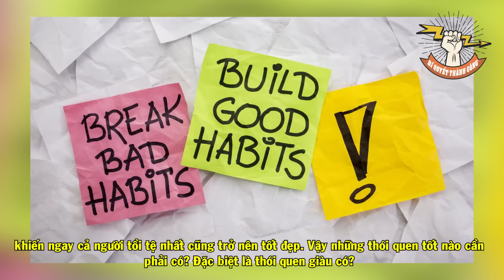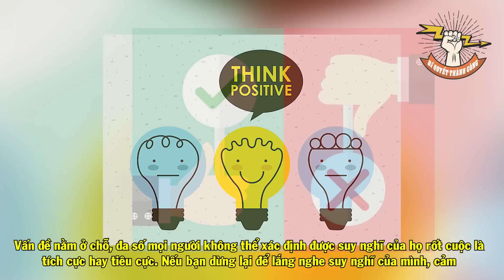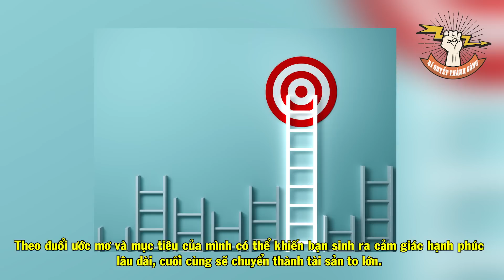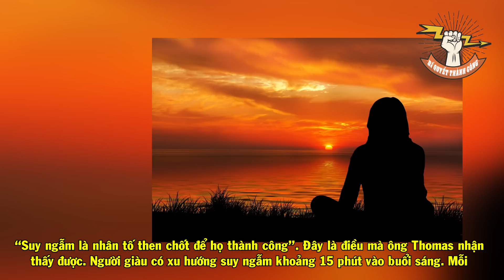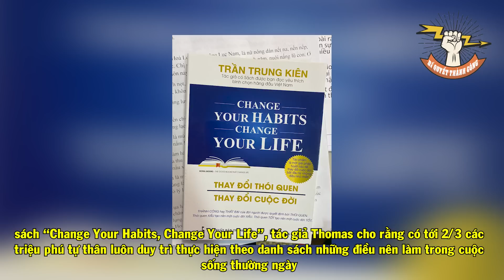Bí Quyết KIẾM TIỀN Của 233 TRIỆU PHÚ, NGHÈO Mấy Cũng Phải GIÀU | Bí Quyết Thành Công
Các bạn thân mến, thói quen hằng ngày tưởng chừng nhỏ nhặt nhưng nó sẽ quyết định số phận của bạn. Ngày hôm nay bạn trở thành người như thế nào, đó là kết quả của những thói quen bạn đã tạo ra trong quá khứ. Có thói quen tốt và thói quen xấu. Benjamin Franklin đã từng nói: Mỗi năm vứt bỏ một thói quen xấu, rồi sẽ đến lúc khiến ngay cả người tồi tệ nhất cũng trở nên tốt đẹp. Vậy những thói quen tốt nào cần phải có? Đặc biệt là thói quen giàu có?